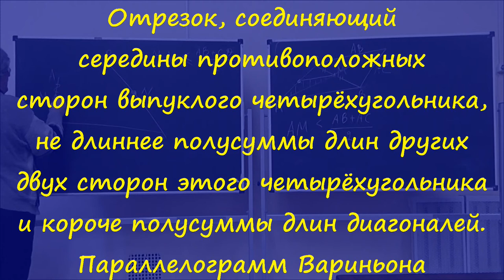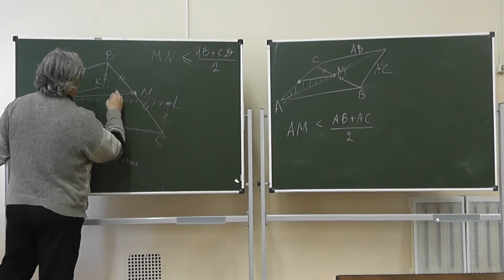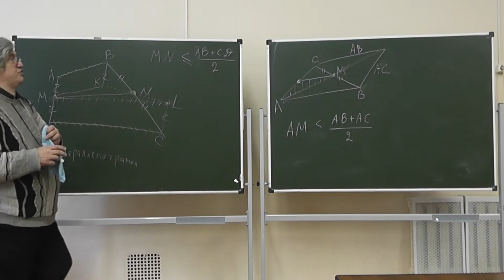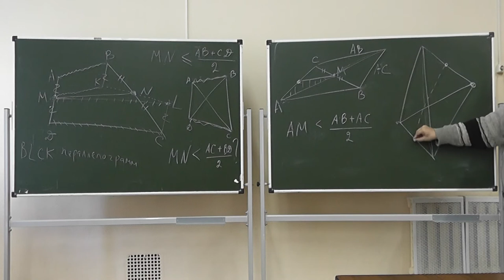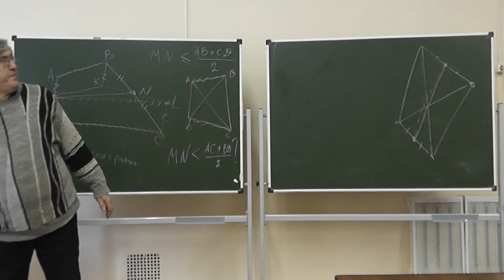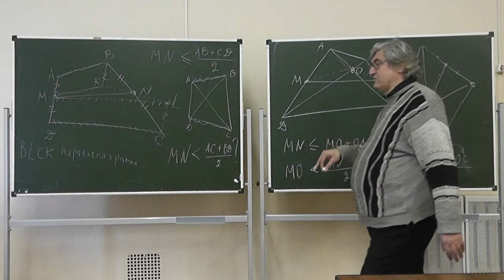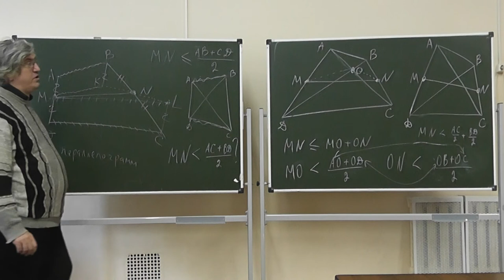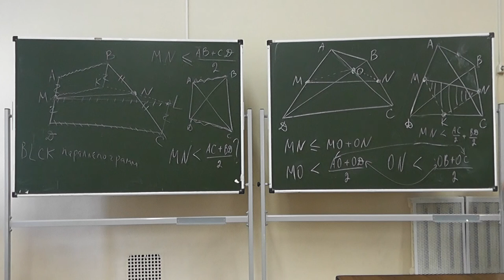15 Средняя линия не длиннее полусуммы сторон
Отрезок, соединяющий середины противоположных сторон выпуклого четырёхугольника, не длиннее полусуммы длин других двух сторон этого четырёхугольника и короче полусуммы длин диагоналей. Параллелограмм Вариньона.